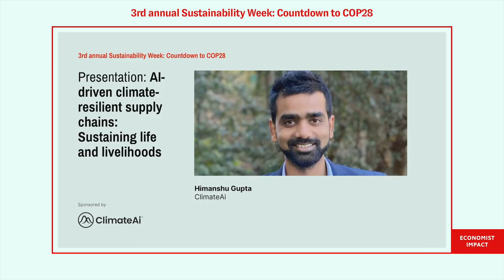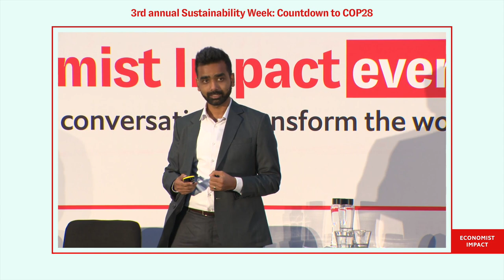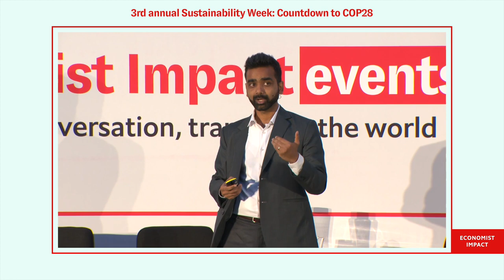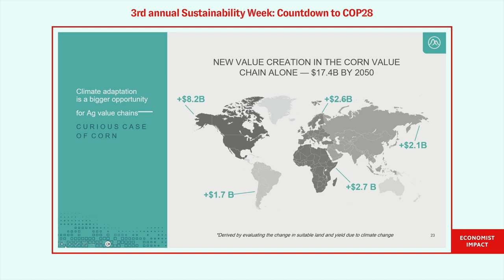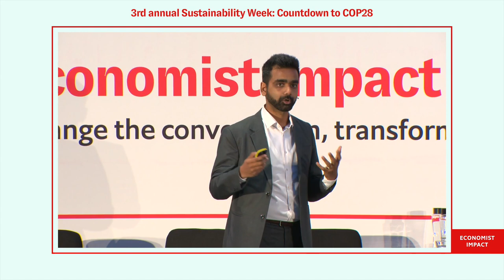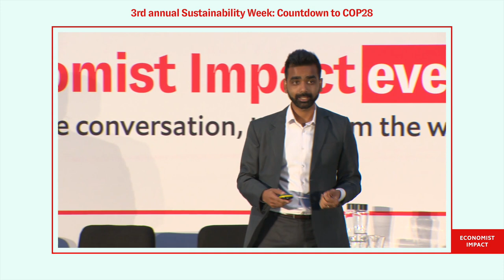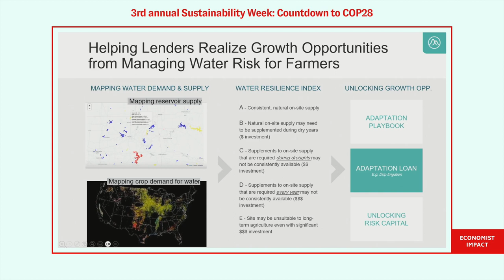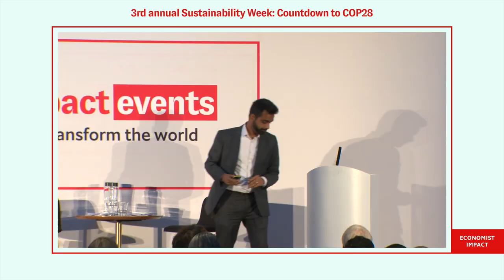Presentation: AI-driven climate-resilient supply chains: Sustaining life and livelihoods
This presentation will explore the synergy between AI and the intricate web of global supply chains, illustrating how machine learning algorithms, data analytics, and predictive modeling are revolutionising the approach food production, distribution, and consumption. To what extent can intricate global supply chains be remodeled through AI to adapt to the climate crisis?

Speaker: Himanshu Gupta, chief executive,ClimateAi